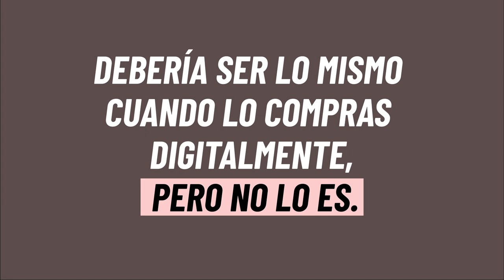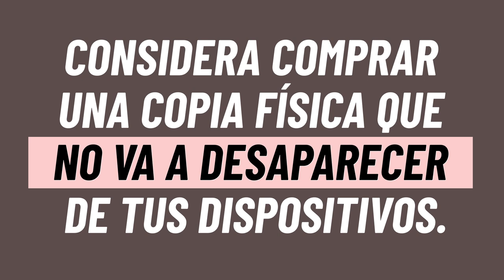Digital Rights Bytes en Español: ¿Son realmente míos los soportes digitales que he comprado?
En Digital Rights Bytes encontrarás más información sobre lo que significa realmente «ser propietario» de medios digitales y respuestas a otras preguntas habituales sobre la tecnología que utilizas.

Claro que es muy cómodo comprar tu película, álbum o videojuego favorito por Internet. Pero, ¿recuerdas esos términos en los que hiciste clic como parte de tu «compra»? Lo más probable es que esos términos fueran una licencia, que establecía normas sobre cómo podías utilizar ese contenido.

¿Crees que las compras digitales deben recibir el mismo trato que las físicas? La EFF también lo cree, y por eso trabajamos para defender tu derecho a ser dueño de lo que compras.

¿Quieres estar al día del trabajo que realiza la EFF para proteger tus derechos en Internet?